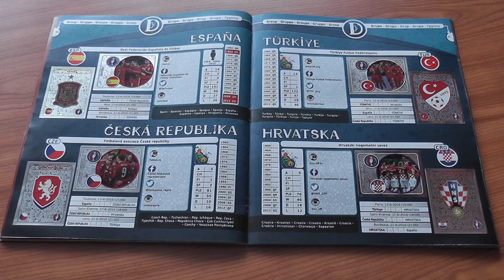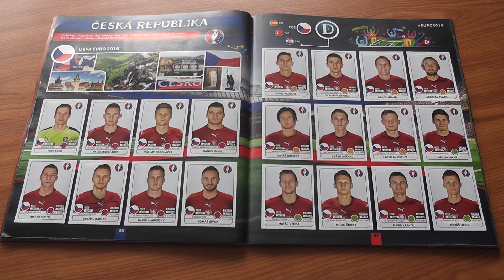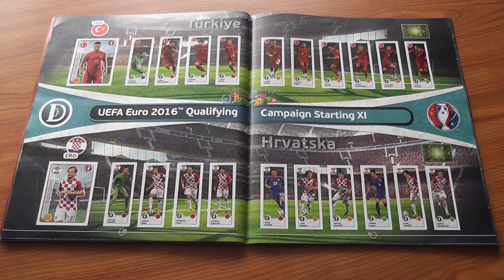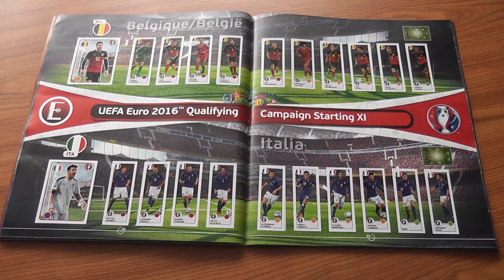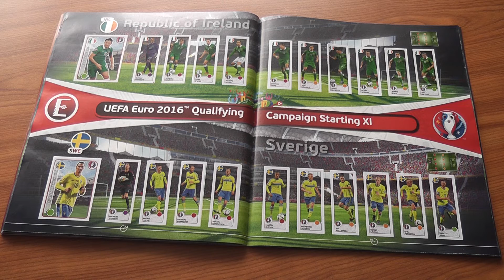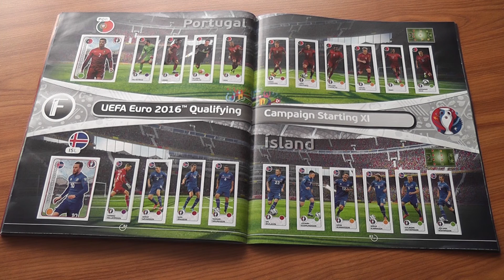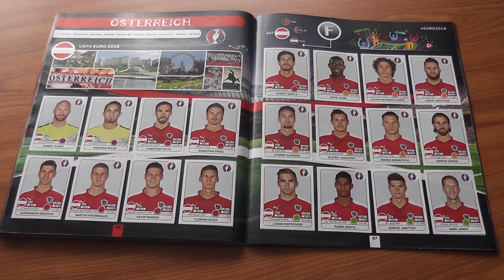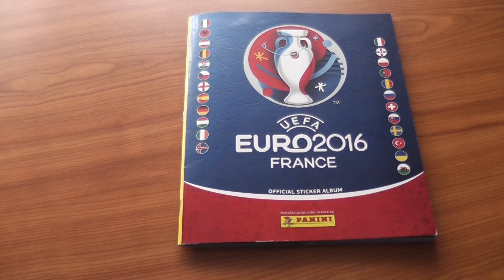Panini Uefa Euro 2016 - Komplettes Sammelalbum (Teil 2/2)